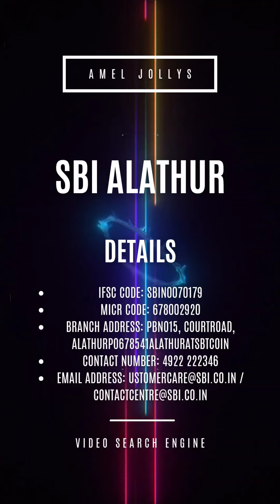STATE BANK OF INDIA ALATHUR OR SBI ALATHUR CONTACT NUMBER IFSC MICR CODE